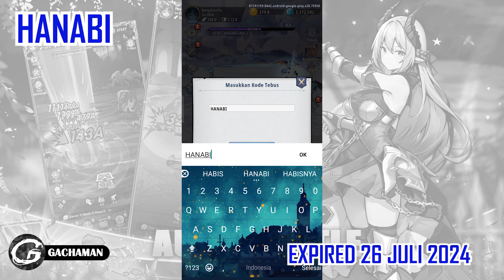NEW CODE Headless Knight: Idle RPG GIftcode & How to Redeem Code 22 Juli - Mobile Game (Android/IOS)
Kali ini Gachaman akan menginformasikan new code di salah satu Mobile Game yaitu Headless Knight: Idle RPG yang bisa kamu download di Aplikasi Google Play!!

Size: 866Mb